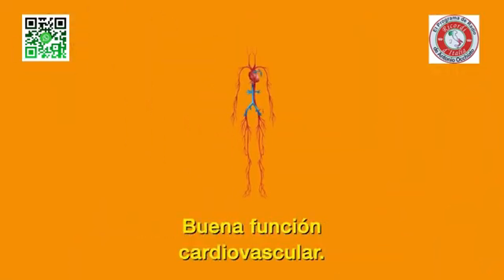Dr Rosetti "¿Cómo salir del sedentarismo?"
Suscrite a Nuestro Canal de Youtube ricordi tv

Facebook Ricordi tv

Instagram ricorditvradio